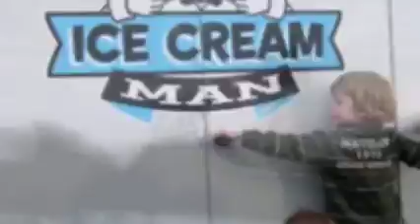Melt with Ice Cream Man - Music Video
Ice Cream Man's goal is to spread happiness and consciousness by giving away half a million free ice cream bars.